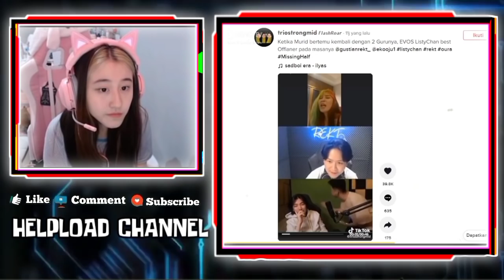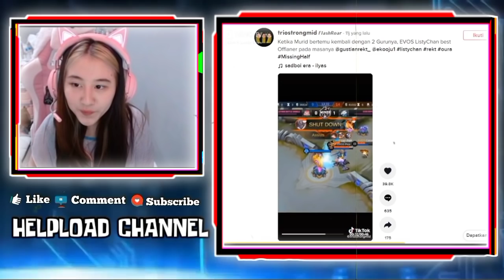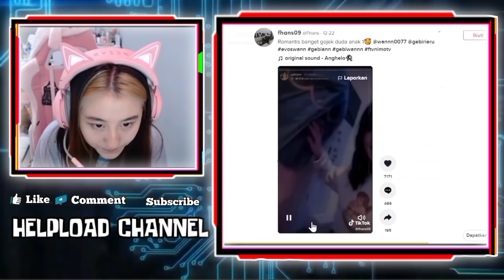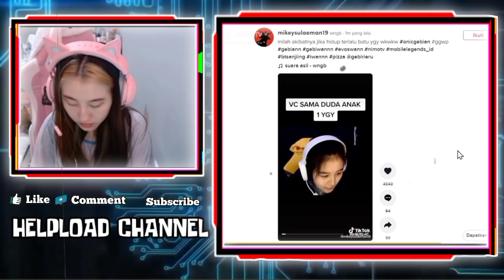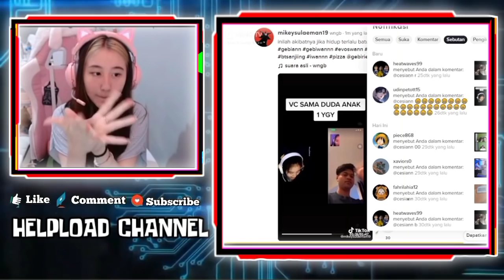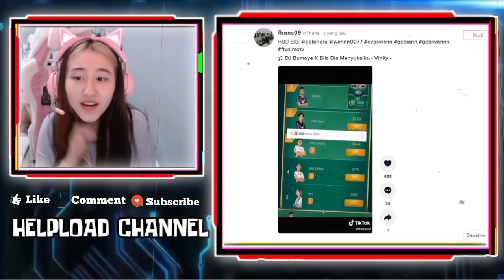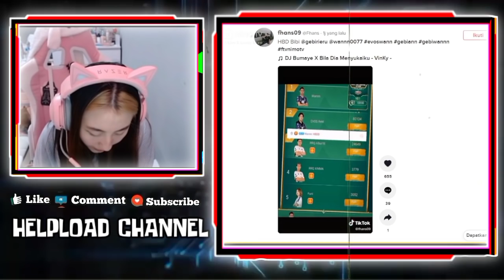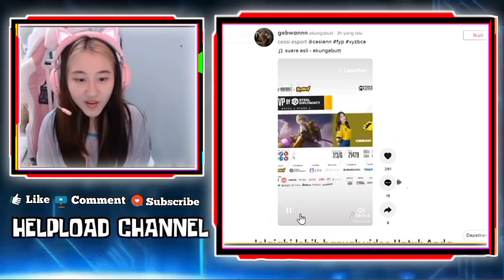Reaksi CESI Liat GEBI Mau Pasang Costum Boneka Pico Pemberian WANN - CESI Kaget liat REKT Sama LISTY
Reaksi CESI Liat GEBI Mau Pasangin Costum Boneka Pico Pemberian WANN
Ngapain Di Pakai Costum Kan Bentar Lagi Mau Di Bakar
CESI Kaget Liat EKO Cengin REKT CLBK Sama LISTY CHAN

•Thanks•